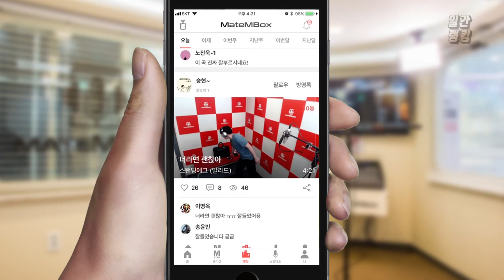버즈 노래 커버! 음악감상 하고 가세용! [일간 랭킹 TOP4 2019년 06월 07일]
발라드 노래 커버를 해주셨네요!
음악감상 하고 가세용!